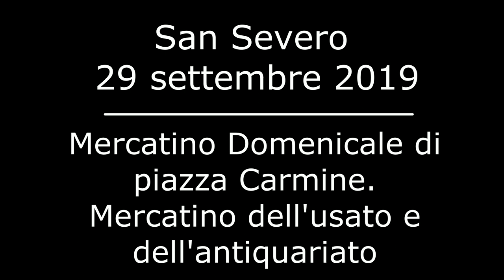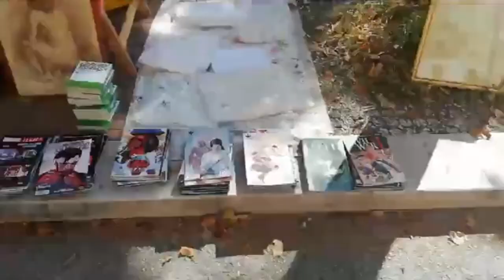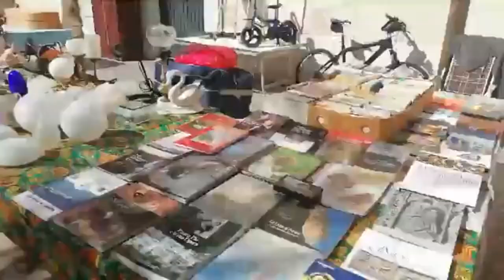San Severo Mercatino Domenicale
Mercatino di piazza Carmine, mercatino dell'usato e dell'antiquariato
29 Settembre 2019